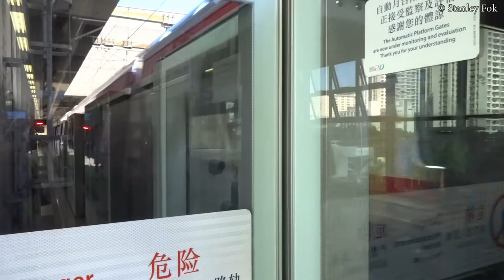【山寨列車】港鐵馬鞍山線 Ma On Shan Line (屯馬綫 C-train)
錄製日期為2017年8月15日，當時「屯馬綫」一名尚未公佈，坊間仍叫「東西綫」。

本列車為2016年制造的第一列屯馬綫中國制列車，因為時間關係，我只拍了4個車站。本系列車基本上沿用上代sp1900(50)/IKK Train的設計，然後改塗色和加入南港島綫S-train的雙柱扶手和減少座位。